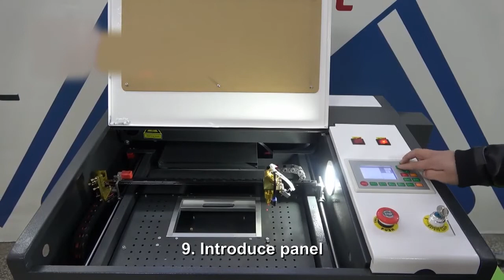IEHK.COM IE4040 Laser Engraver